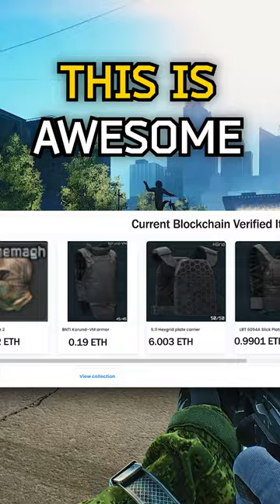HUGE Tarkov News!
trolololol